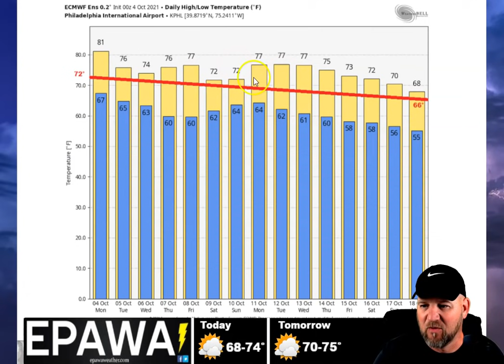Daily forecast video Tuesday October 5th, 2021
EPAWA's video forecast for Tuesday 10/5 and the week ahead